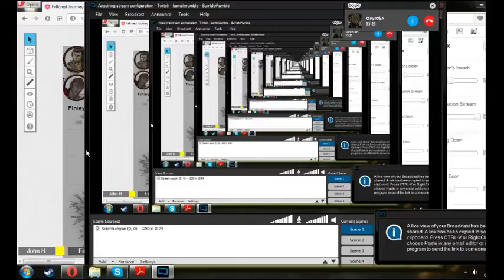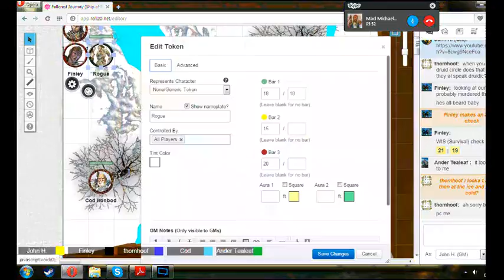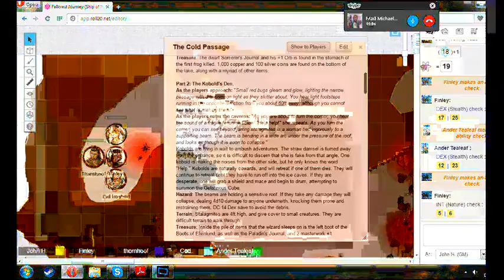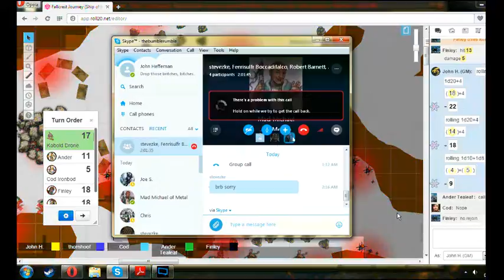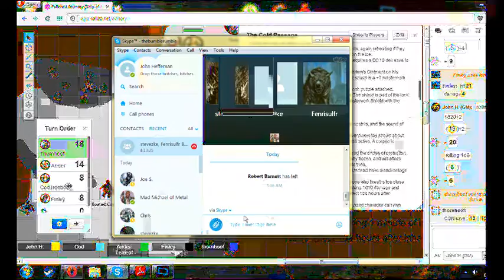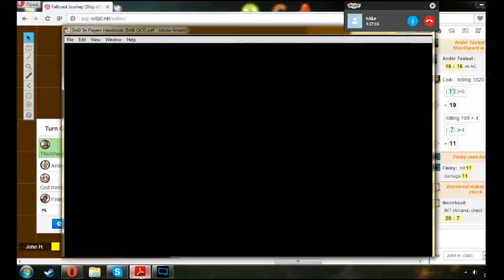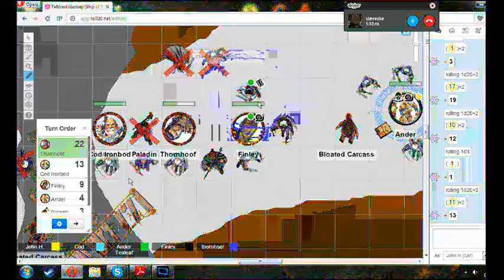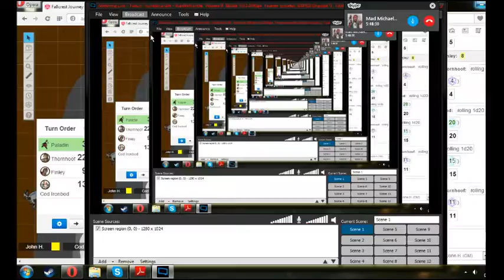The Fallcrest Journey: The Cold Passage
Four adventurers attempt to brave a long deep mountain to discover what happened to the last hundred who entered in before them.

This was a D&D fifth edition game, from the Dungeon Master's perspective.